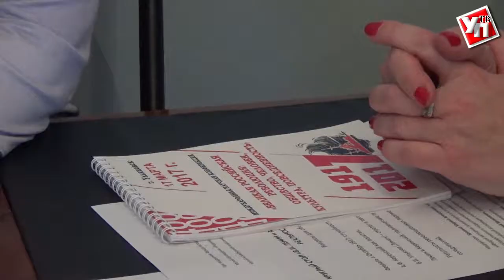Круглый стол: Ленин и Керенский. Кто они?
На круглом столе «В. И. Ленин и А.Ф. Керенский: мифы и реальность» в музее «Симбирская классическая гимназия» вновь пытались понять, кем были те крупные фигуры в нашей истории, которые сделали тектонический сдвиг в судьбе России и других стран.